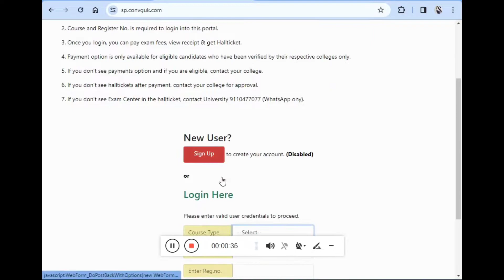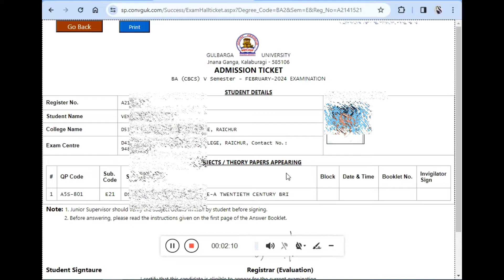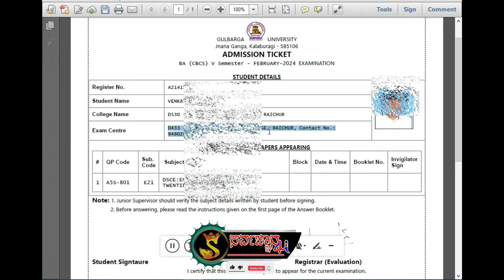UG (CBCS) 5th Semester FEBRUARY 2024 EXAMINATION || ADMITION TICKET DOWNLOAD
Queries Covered In This Video:
UG (CBCS) 5th Semester  FEBRUARY 2024 EXAMINATION,
ADMITION TICKET DOWNLOAD,